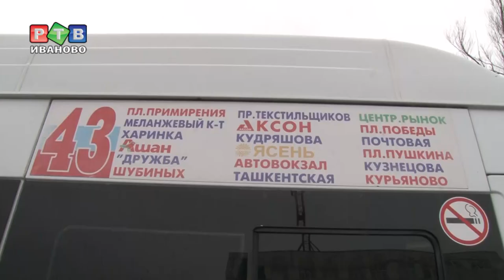43 маршрут проверили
В администрацию на работу 43 маршрута пожаловался гражданин. Как итог - большая проверка всех ТС и водителей, которые утром в понедельник вышли на линию.